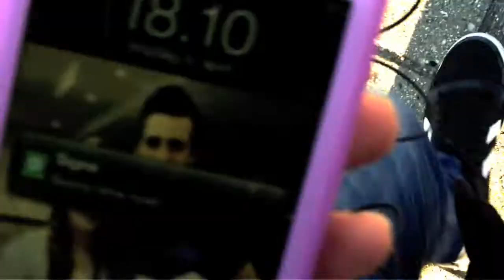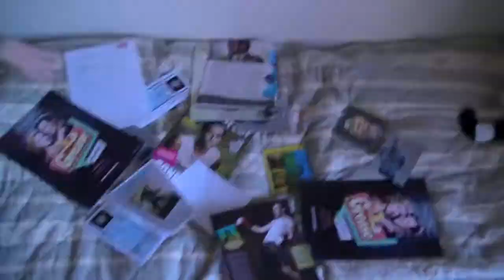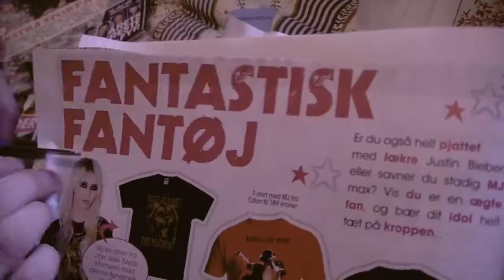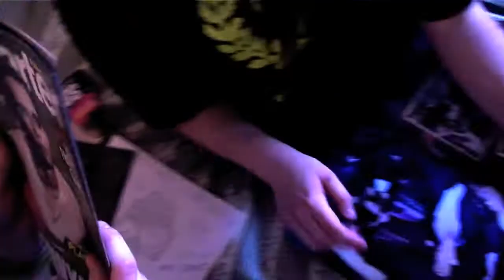Sonny FP Tribute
This is Signe and Bianca's Tribute/Fan video to their huge inspiration, Sonny Fredie-Pedersen. Buy Sonny's new album INTERNATIONAL on iTunes, like his Facebook-page and follow him on twitter @Sonnyfp. Sonny is doing a concert the 19th of May 2012 8pm  in Denmark. WE LOVE YOU SONNY!

You can also follow Signe and Bianca on Twitter!
Bianca: @BiancaBMJ
Signe: @KillMovesDK